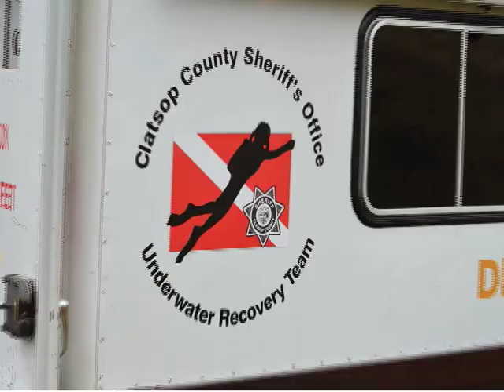Dive Team Coast Guard chopper certification: July 26-27, 2013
On Friday/Saturday (July 26-27, 2013) in Warrenton, the U.S. Coast Guard certified Clatsop and Clackamas County dive teams for helicopter dive deployment. During Friday's "dry run" training with the Coast Guard, Dive Team members practiced line deployment on land; on Saturday, the USCG chopper lowered them into the water, where they swam down retrieved a flag from a submerged dummy. Our Dive Team members wore GoPro cameras during the operation; here are some highlights.